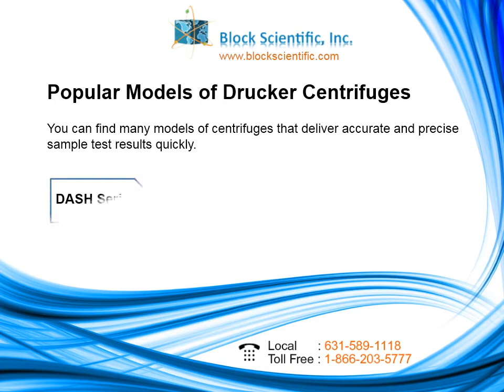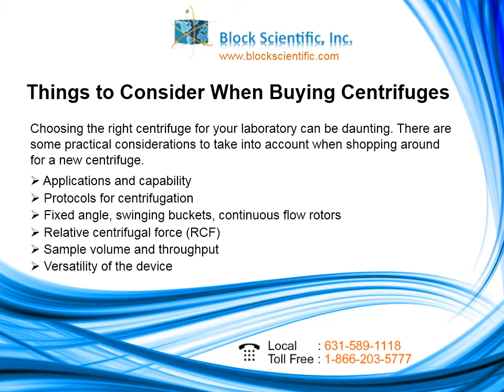Drucker Diagnostics Centrifuges – Ideal for Routine Laboratory Tasks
Ideal for small clinical labs and research settings, Drucker Diagnostics centrifuges ensures great deal of efficiency, safety and flexibility. Drucker Diagnostics offers various centrifuge models that are ideal for use in small clinical labs and research settings.